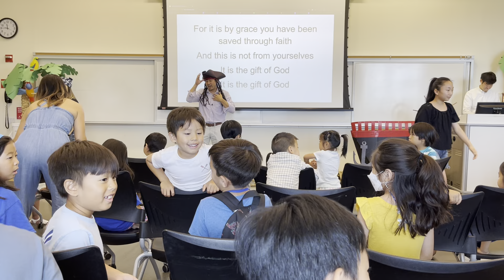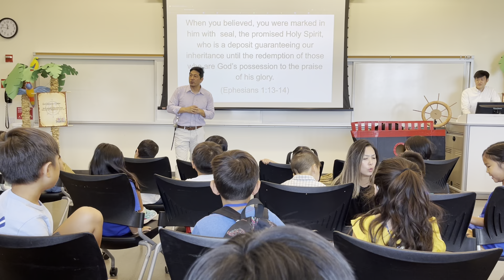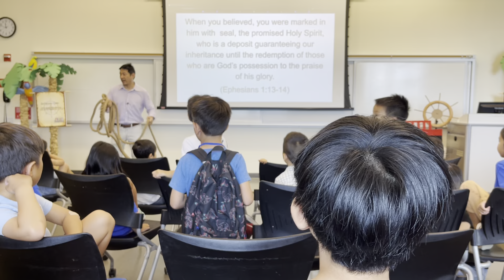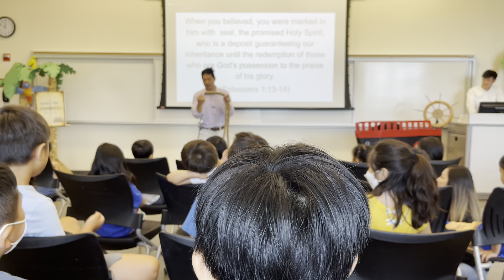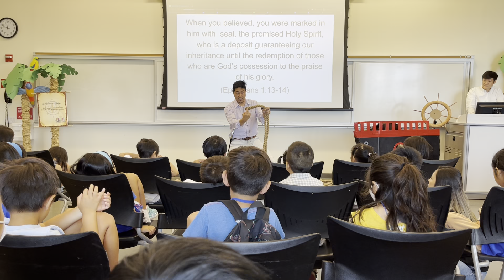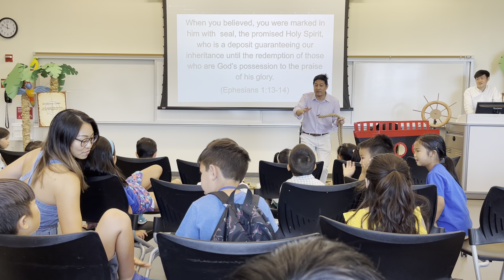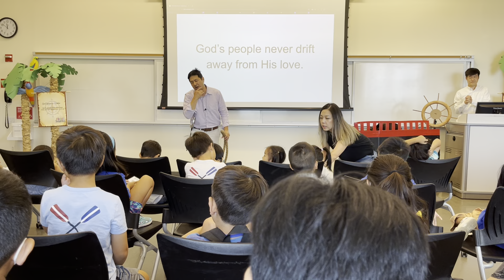220703: CE Live Worship | VBS PROOF Pirates Day 5